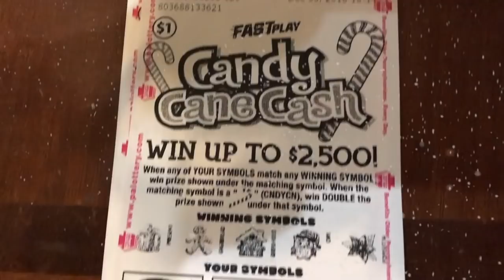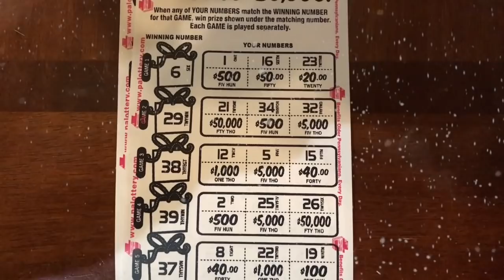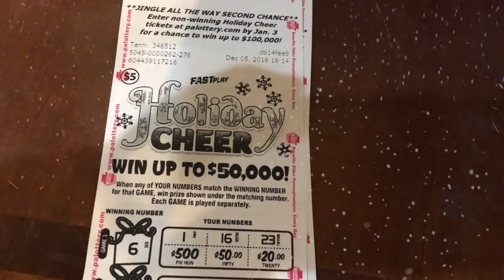2018 Christmas FAST Play PA Lottery